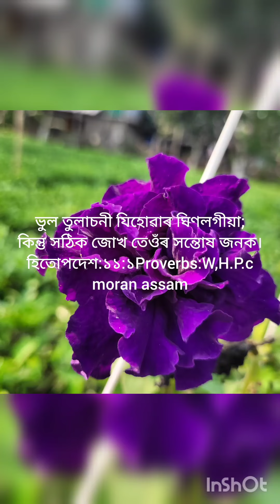World healing prayer center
Video Player